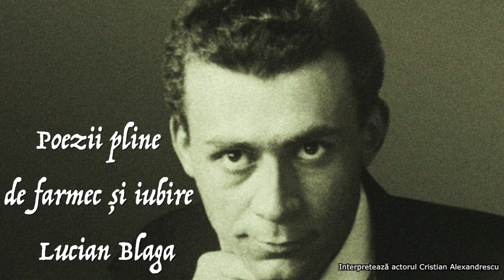Poezii Pline De Farmec Si Iubire Scrise De Lucian Blaga, Pe Care Ttebuie Să Le Asculți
interptretează actorul Cristian Alexandrescu
01. Eu nu strivesc corola de minuni a lumii (00:26)
02. Pamantul (01:26)
03. Mugurii (02:18)
04. Frumoase maini (02:49)
05. Melancolie (03:30)
06. Dorul (04:09)
07. Vreau sa joc (04:58)
08. Izvorul noptii (05:39)
09. Vei plange mult ori vei zambi? (06:15)
10. Iubire (6:54)
11. Catrenele fetei frumoase (7:40)
12. Catrenele dragostei (9:09)
13. Cantec in doi (10:36)
14. Oglinda din adanc (11:11)
15. Glas in paradis (11:52)
16. Amurg de toamna (12:30)
17. Belsug (13:05)
18. Amintire (13:38)
19. Cantec pentru anul 2000 (14:28)
20. A fost candva pamantul straveziu (15:03)
21. Psalm (15:58)
22. Timp fara patrie (17:31)
23. Tara (18:18)
24. Vara (18:53)
25. Somn (19:26)
26. Intrebari catre o stea (20:10)
27. Eva (20:11)
28. Trei fete (21:34)
29. Ce aude unicornul (21:59)